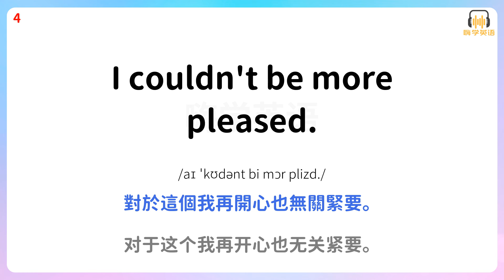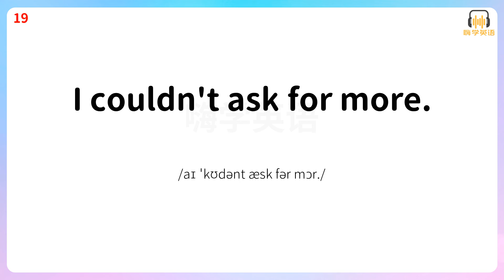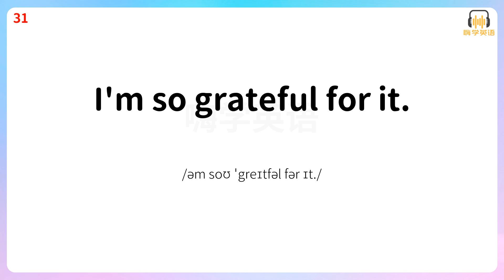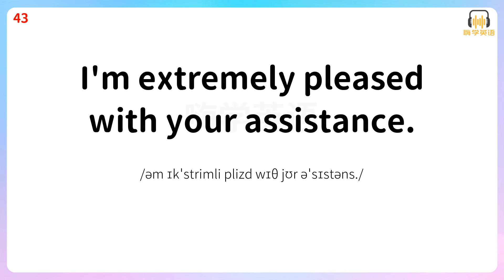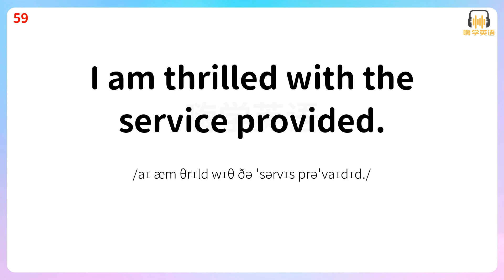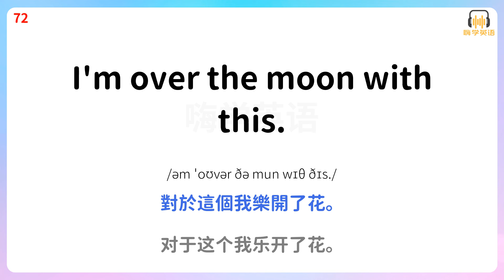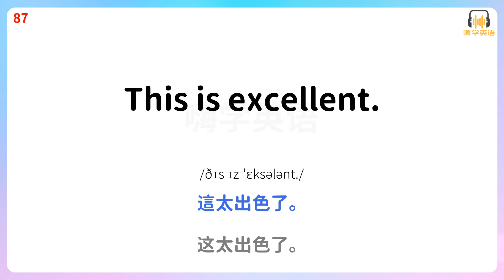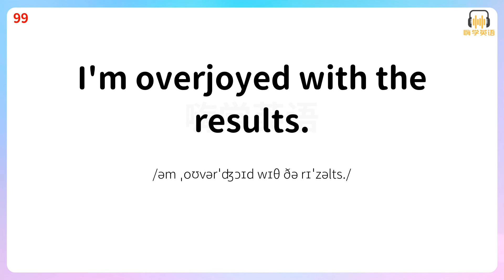用英語明確地錶達妳的滿意，學會這100句英語口語，讓交流更有效1